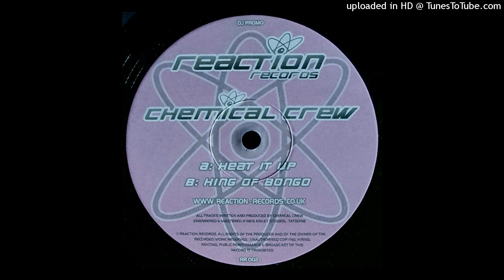CHEMICAL CREW - KING OF BONGO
2008 SCOUSEHOUSE DONK RR002